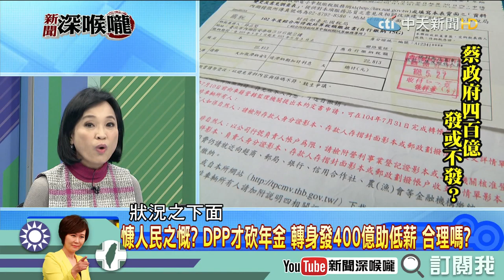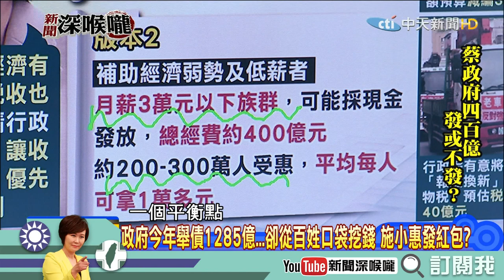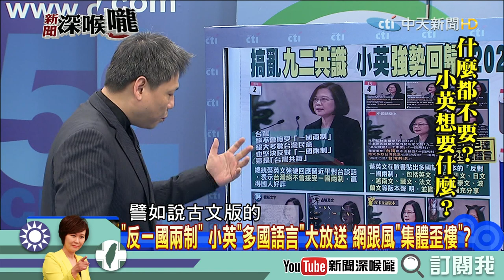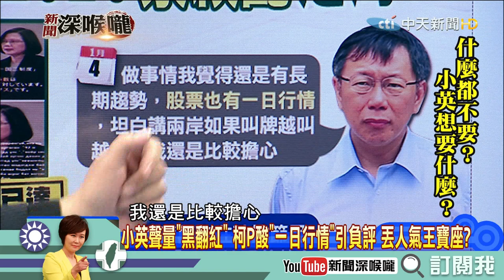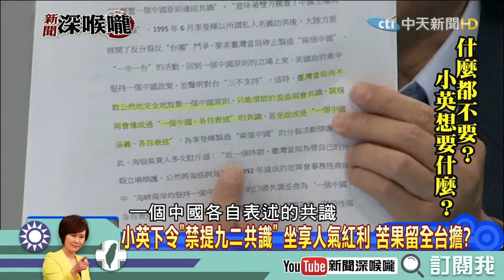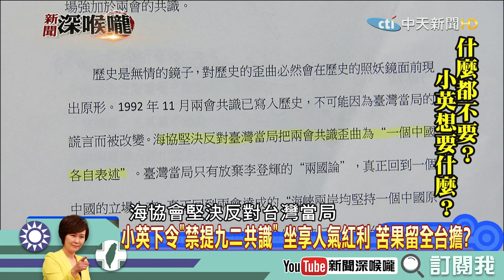【深喉嚨之不看會後悔】1月發生什麼事Part.2